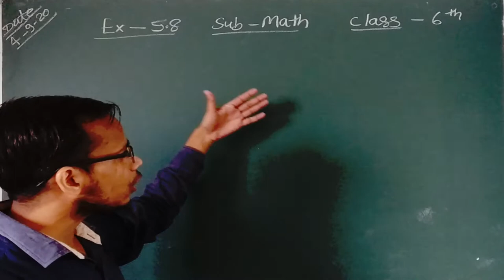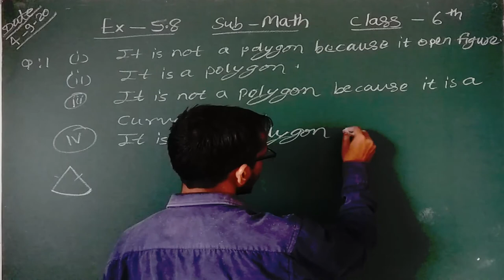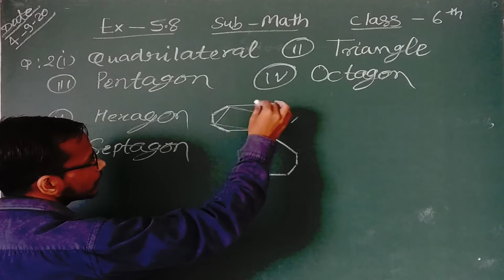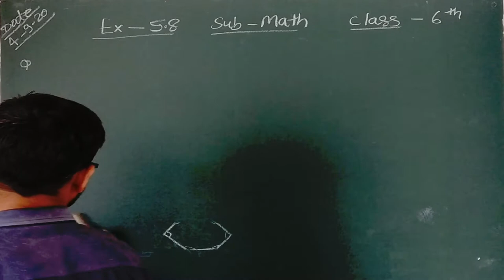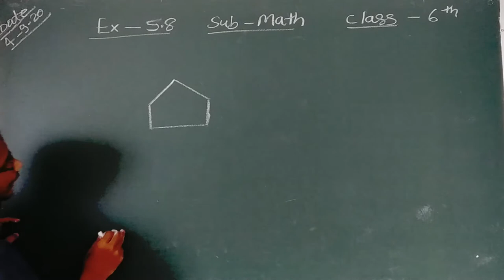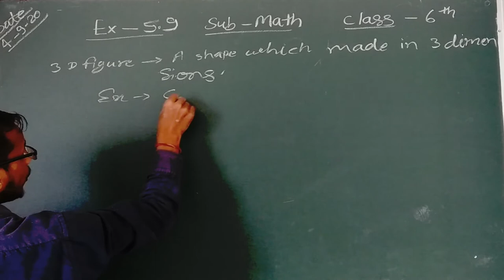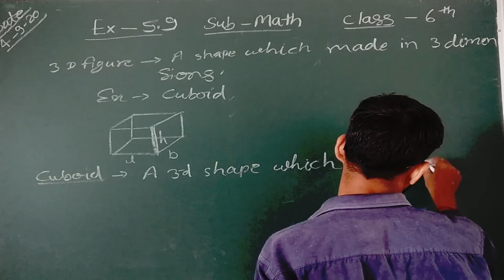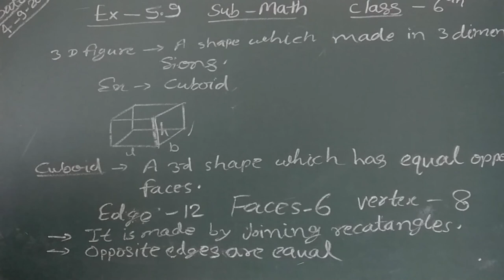class 6 math Understanding elementary shapes Part 11